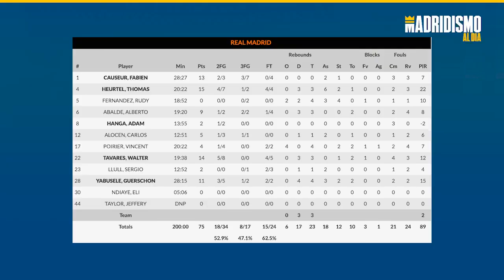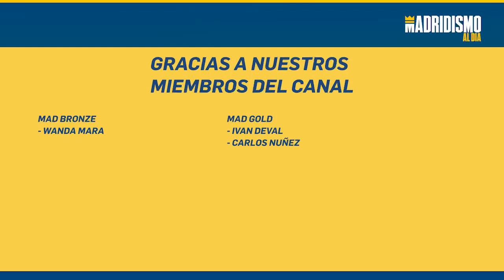🏀🎞ZENIT 68 REAL MADRID 75. RUDY cierra un DURO triunfo en RUSIA.✅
VICTORIA del REAL MADRID DE BALONCESTO 68-75 ante el ZENIT en un día de trabajo en la OFICINA. Lo cerramos en el último cuarto tras ir dominando el marcador en muchos momentos pero sin romper.

THOMAS HEURTEL, WALTER TAVARES, FABIEN CAUSEUR fueron los más destacados en cuanto a puntos y cuestiones estadísticas pero fue RUDY FERNÁNDEZ con su inteligencia y talento defensivo quien cerró la victoria.

PRÓXIMA PARADA el VIERNES en KAZAN ante el UNICS.